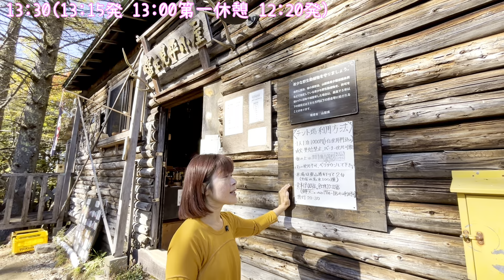①秋の金峰山 富士見平小屋テント泊 鷹見岩散歩 下山後は石和の日帰り貸切り源泉かけ流しの深雪温泉へ 2024年10月下旬 小屋までの紅葉散歩、瑞牆山の絶景と眼の前の鹿！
【動画内で紹介した過去の山動画】

【テント】
アライテント　エアライズ２
【寝袋】
イスカエアー720SL（対応-15度）下記はイスカHP
【ポール】
モンベル アルパインフォールディングポール110（下記はモンベルのポールのページ）

【山の地図】
地図センター Net Shopping 国土地理院 電子地形図25000
コースタイム含む地図はヤマケイオンラインから